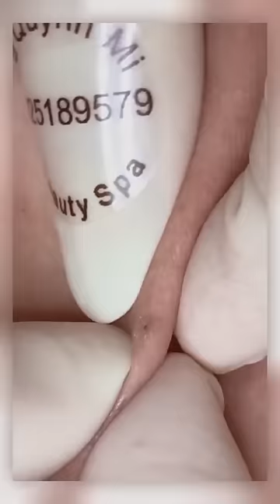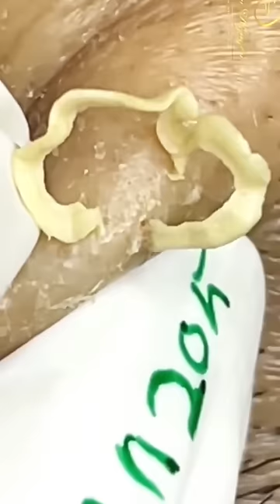70 Minutes Of Top ASMR Pimple Popping Video